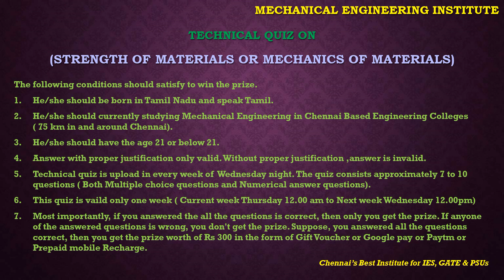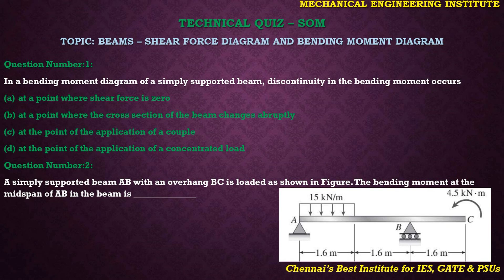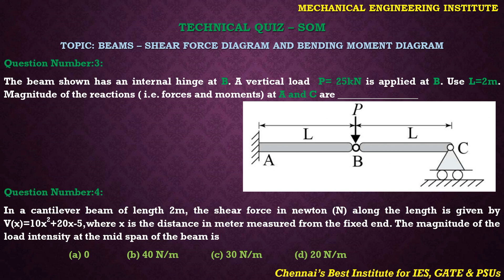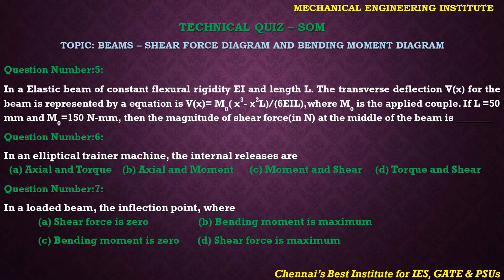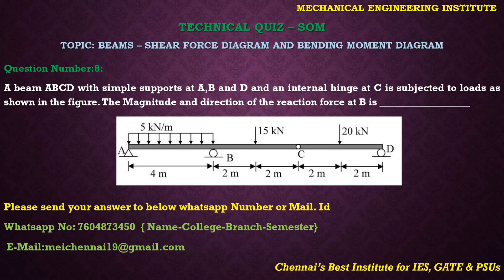Technical Quiz Week 2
MECHANICAL ENGINEERING INSTITUTE (MEI)
                                           Chennai’s Best Institute for IES, GATE & PSUs
No: 1/2, First Floor, Divya Complex, Devarajulu Street, Venkatapuram, Ambattur, Chennai-600053
Register yourself for seminar :
Seminar Date: 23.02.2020 and Time: 10.00 AM to 12.00 PM.